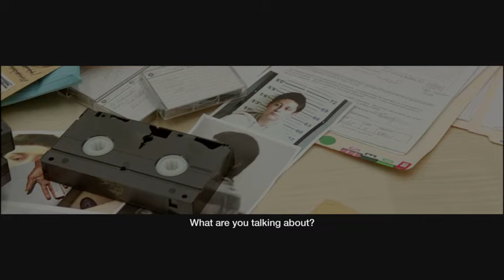El Rostro de la Venganza video for upfront / Anamorphic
Telemundo upfront video produced by Cinemat.